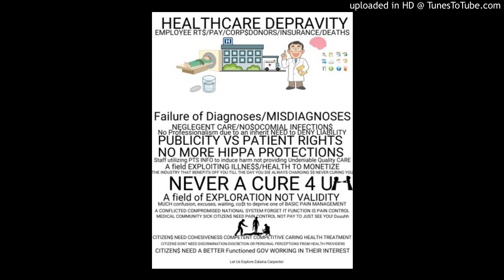2017 Health Care Equality- Political Economics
It is so important people understand the dynamic existing between our healthcare programing and the systematic approach to Utilize Law and Discretion at the expense of REAL LIVES.. How The NEW YORK STATE HEALTH MARKETPLACE is worst than the equivalent of a grocery store for merchants as they can utilize THEIR choice and options for DIVERSE Dietary needs. We have A New Gov consisting of old RACIST PERCEPTIONS affecting citizens livelihood for CORPORATE SURVIVAL not HUMANE! These People in GOV position are overstepping THEIR LEGAL BOUNDARIES interfering in our lives, criminalizing and crippling people to DEBTS yet that STRANGER HATES you has flexibility and CHOICE in YOUR LIFE...THAT IS A SLAVE!